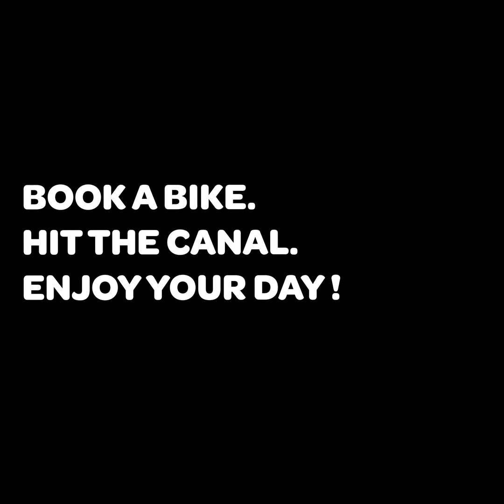Come bike with us !